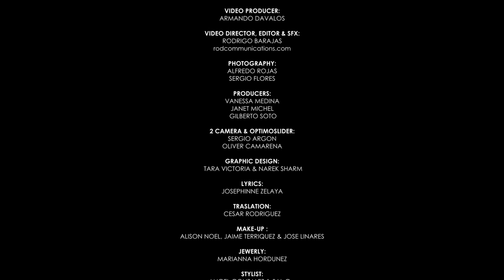J-Marie Estoy Lista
J-Marie I'm Getting Ready